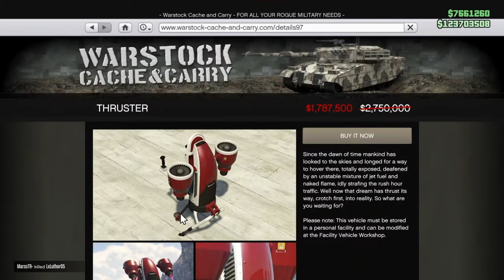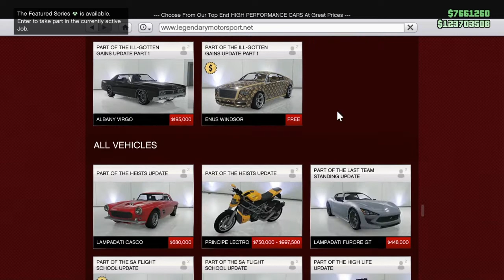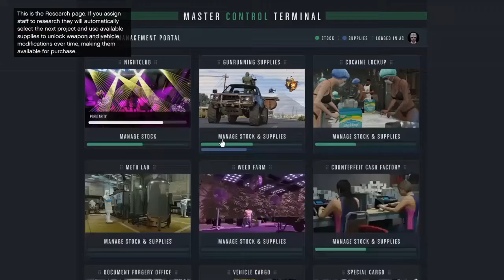GTA Online Weekly update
GTA Online weekly update today Nov 11 through Nov 17

Become a Member on my channel to get Special Shout-out on my Videos, Livestreams and More Awesome Perks